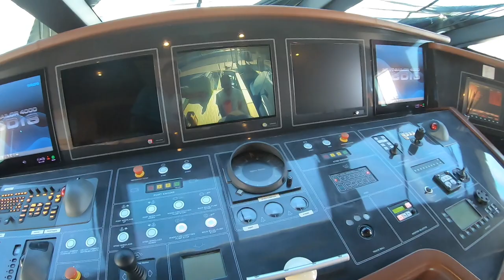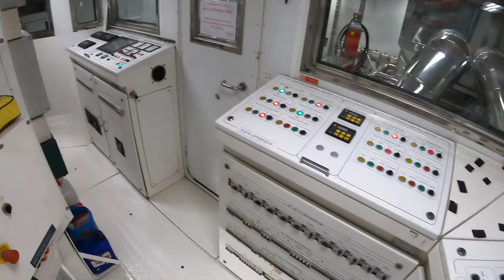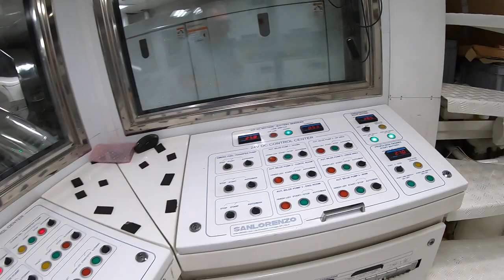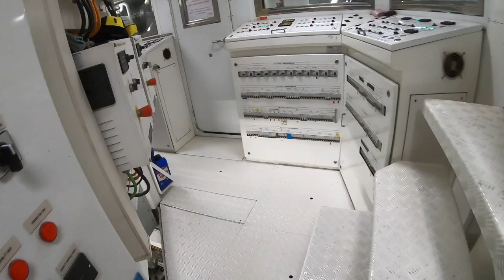SUPER YACHT CAPTAIN Superyacht Tour : AWOL San Lorenzo SD122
Captain Tristan Mortlock is an award winning Super Yacht Captain with his own highly successful YouTube channel SUPER YACHT CAPTAIN. He started his yachting career in his teens and now runs one of the most successful charter yachts in the world, AWOL, a San Lorenzo SD122 built in 2009. We met up in Cannes for the full AQUAHOLIC tour.